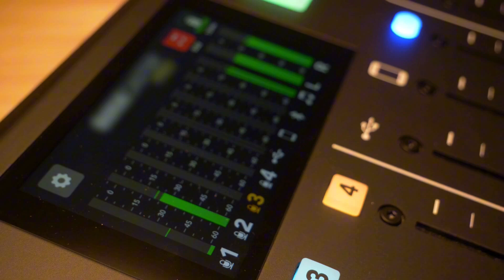NGOBRAS : NGOBROL ASIK BARENG INDUSTRI #2 (SCHNEIDER & SRATUS)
Kembali lagi nih dengan serial podcast terbaru PTPI yaitu NGOBRAS #2. Kali ini PTPI ngobrol seru bareng Schneider Electric dan Sratus. Kira-kira bahas apa ya? Yuk dengerin Podcastnya!